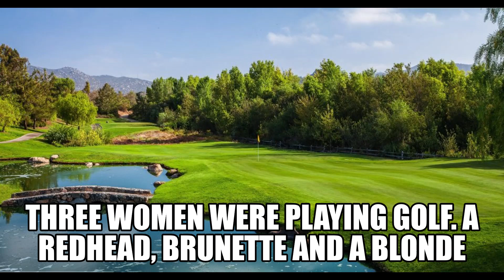Golf club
Give me a 'S', give me a 'L', give me an 'A', (you know the last letter)